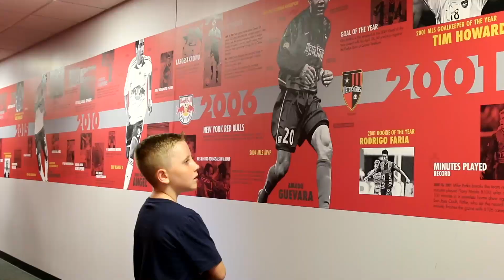Our Biggest Fan From 2,000 Miles Away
One of our biggest (little) fans lives over 2,000 miles from Red Bull Arena. Luckily, our preseason training happens right outside his home!